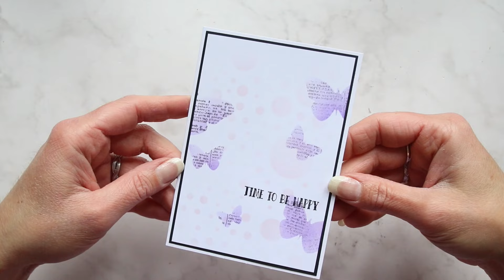POCHOIRS (faits maison ou achetés) 2 NOUVELLES FAÇONS de les utiliser - ÇA CHANGE TOUT !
Pour utiliser autrement vos pochoirs, voici 2 astuces très simples à réaliser et qui changent tout ;)

🎨  Le matériel utilisé dans cette vidéo :
- Machine de découpe électronique Silhouette Cameo
- Plateforme de travail magnétique pour tenir les pochoirs par exemple
- Outil applicateur rond pour encres + ses recharges de mousses
- Éponges à doigts pour encrer
- Massicot guillotine A4 grand modèle de Tonic Studio
- Stamp Platform (pour tamponner avec précision) de Tonic Studio (Tim Holtz)
- Stylo à encre blanc pastel SIGNO
- Tapis de découpe auto cicatrisant A4 quadrillé

💲 💲 💲  💰 💰  CASHBACK !!! 💰 💰 💰 💲 💲 💲
💰  IGRAAL!